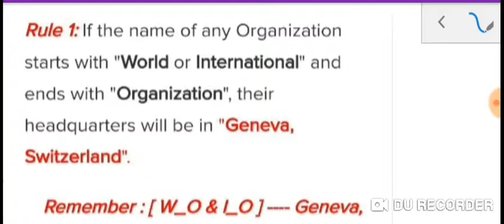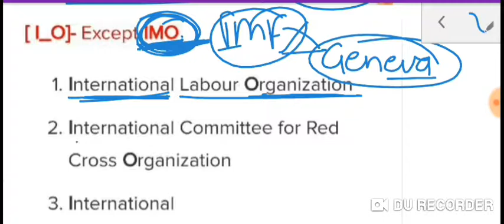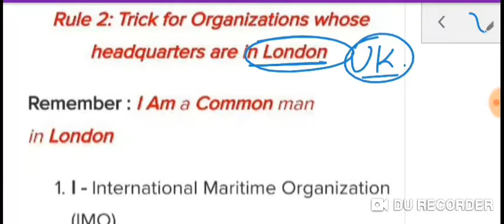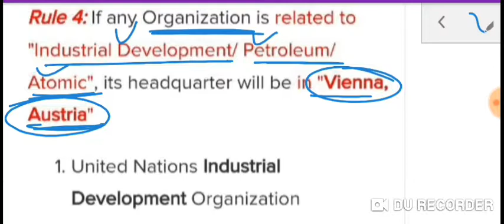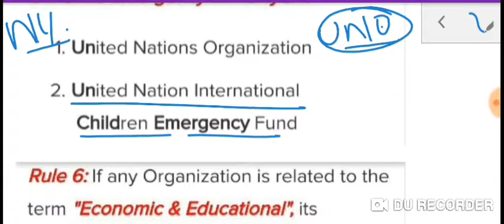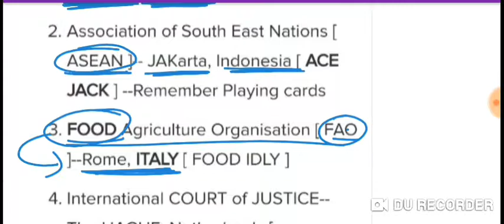Best trick for Headquarter of International organisation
all international organization headquarter, trick for head quarters, world bank, imf, unesco, washington dc
december 2018 full month current affairs, all important current affairs of december 2018, repeated question for december 2018 current affairs , december 2018 gk,
polity:- all important polity questions, best book for polity, how to start prepare polity, important lecture for polity, all article for polity, schedule of indian constitution